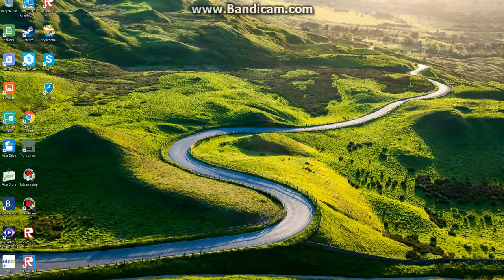Unturned Survival| Ep 1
Sry guys I didnt end the Video but two vids up today